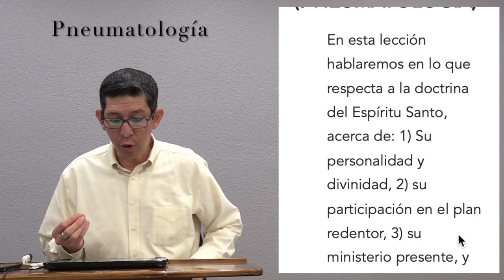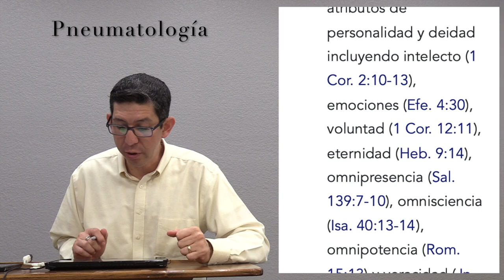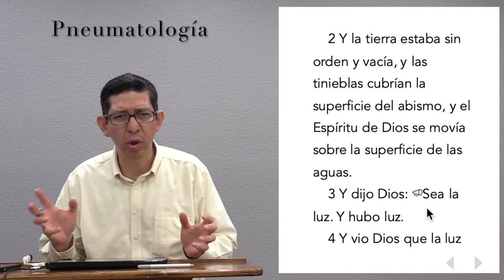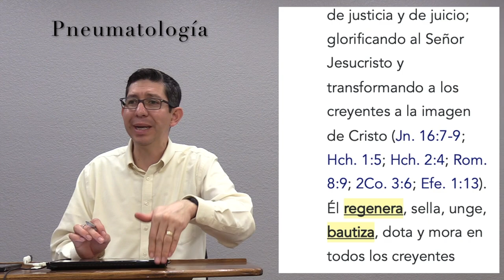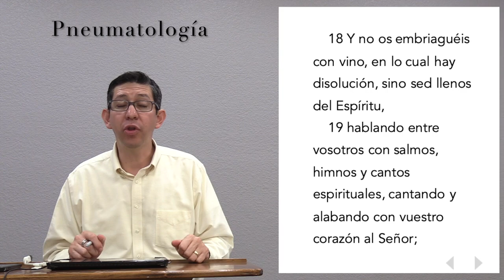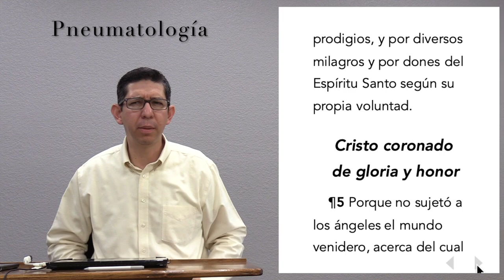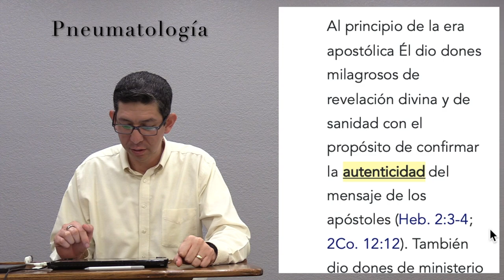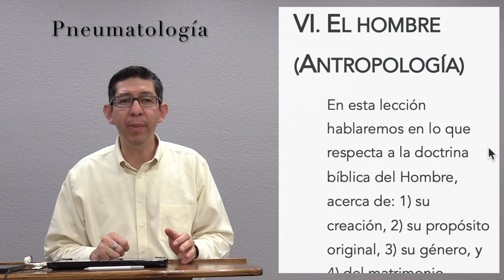Resumen de la Pneumatología - La Doctrina del Espíritu Santo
Una consideración de los temas relacionados con la doctrina de la persona del Espíritu Santo como parte del estudio resumido de la Teología Sistemática.